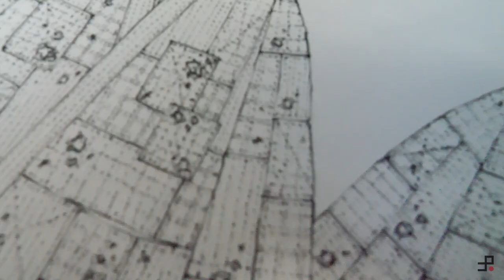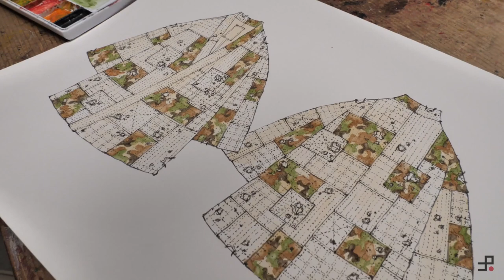"Reflow" No.18 Boro Kimono (1/4) Design Process / Mutsu